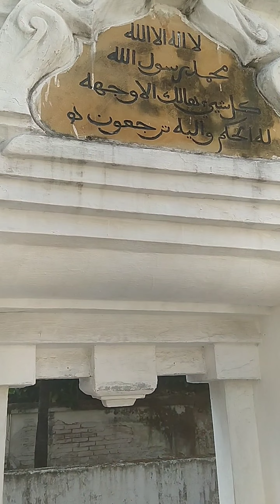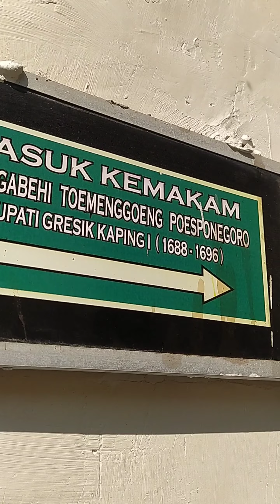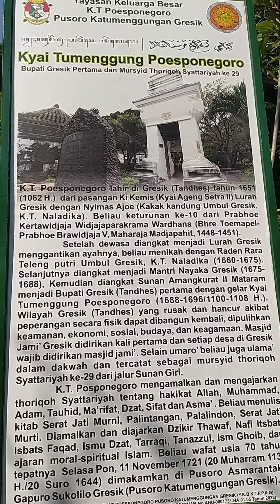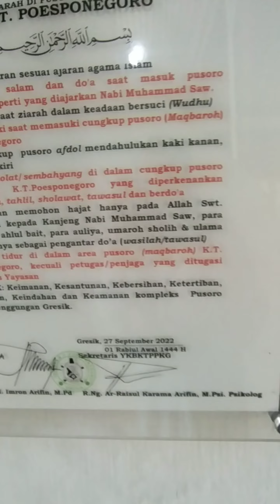ziarah makam kyai ngabehi raden tumenggung pusponegoro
berkunjung  ke makam kyai ngabehi raden tumenggung pusponegoro

pusponegoro gresik,
poesponegoro,
kebomas,
petiyin gresik,
peterongan,
pusponegoro,
hadi purnomo official,
pondok slamet baturaden,
bpcb jatim,
bpr bkk jateng,
dwi hari cahyono,
dr unair tv,
driyorejo,
ee center malang,
wiwit ari wibisono,
jl veteran gresik,
jatim bangkit jtv,
jtv lamongan,
ma plus nururrohmah,
mwc nu batealit,
nu cilacap online,
tv nu mojosari,
om hao prambanan,
om hao kediri,
pp pendidikan jatim,
ppni jatim,
patrol kenongosari,
radio swara widuri pemalang,
stie pertiwi karawang,
sebayu fm tegal,
umku,
unair kampus gresik,
universitas jayabaya pulomas,
umkm brebes bermartabat,
yayasan lingkar perdamaian,
yono dan trimbil,
pctai shiddiqiyyah,
pp shiddiqiyyah jombang,
po putra bahari,
streaming persada tv lamongan,
pondok melati bekasi,
tbs kudus tv,
86 kudus,
86 cilangkap,
86 pemalang,
86 kalideres,
9 bintang nusantara,
wayang patikraja,
tv borobudur semarang,
warung voa jtv